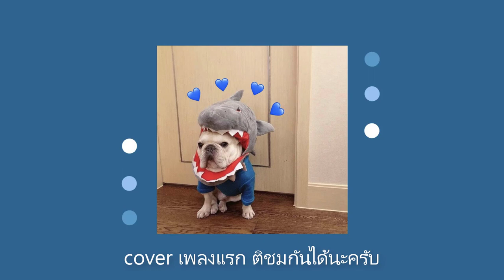GUNGUN - วาฬเกยตื้น : Cover by ØNSET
(เปิดคำบรรยายข้างบนด้วยนะครับ เนื้อร้อง)
instrumental : First Karaoke
Mix 8 Master : ØNSET